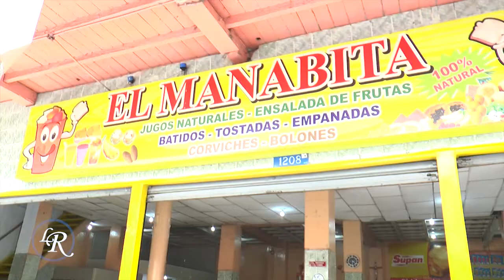Las huecas guayacas, "El Manabita" | La Republica EC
Con la llegada de las Fiestas a Guayaquil conozca varios de los sitios mas concurridos por turistas y público en general.

La República EC | Periodismo digital 2.0 | Año 2014

Producción: Johnattan Bedón
Guayaquil - Ecuador